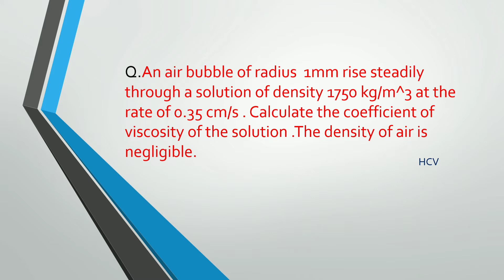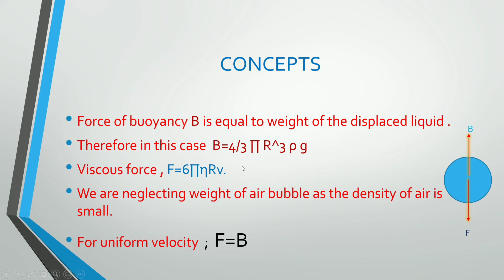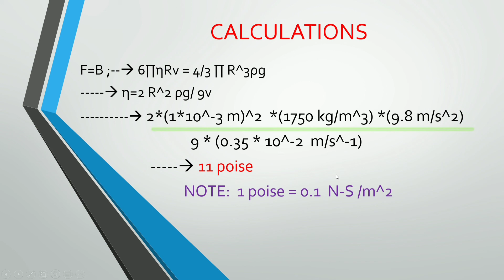IMPORTANT QUESTION FROM FLUID MECHANICS!!!!!JEE